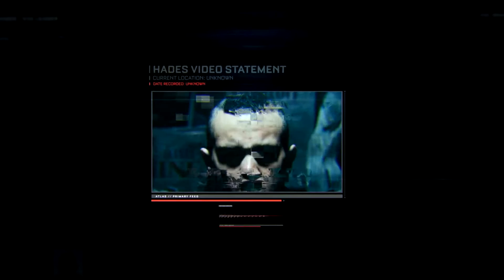Call Of Dutty Advanced Warfare DUBLADO PT BR (PARTE 04)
Detonado completo de Call Of Dutty Advanced Warfare em português BR em FULL HD 1080P e sem comentários.